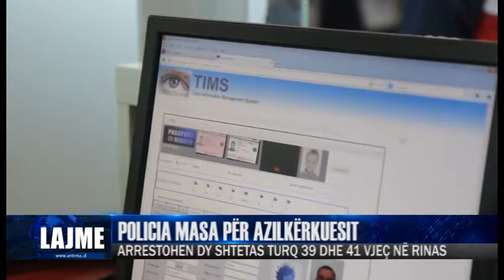POLICIA MASA PËR AZILKËRKUESIT| ANTENA TELEVIZION